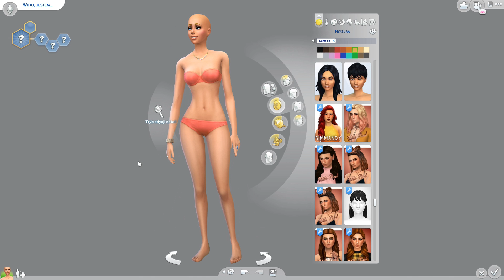8 MODÓW DODAJĄCYCH WIĘCEJ ROZGRYWKI I REALIZMU DO THE SIMS 4 | KOSmo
LINKI DO MODYFIKACJI:
*WYSOKOŚĆ I INNE SLIDERY: